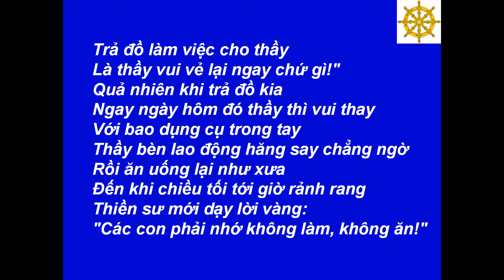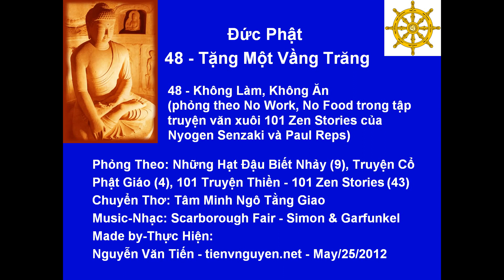48 - Không Làm, Không Ăn - Tặng Một Vầng Trăng -[HD-720P]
Best View-Hình Rõ Đẹp: [HD-720P] - Đức Phật - Tặng Một Vầng Trăng - 48 - Không Làm, Không Ăn (phỏng theo No Work, No Food trong tập truyện văn xuôi 101 Zen Stories của Nyogen Senzaki và Paul Reps) - Phỏng Theo: Những Hạt Đậu Biết Nhảy - Lâm Thanh Huyền, Phạm Huê dịch (9 Truyện), Truyện Cổ Phật Giáo - Tác Giả? (4 Truyện), 101 Truyện Thiền - 101 Zen Stories - Nyogen Senzaki & Paul Reps (43 Truyện)  - Chuyển Thơ: Tâm Minh Ngô Tằng Giao --- Music-Nhạc: Scarborough Fair - Simon & Garfunkel --- Made by-Thực Hiện: Nguyễn Văn Tiến - tienvnguyen.net - May/25/2012